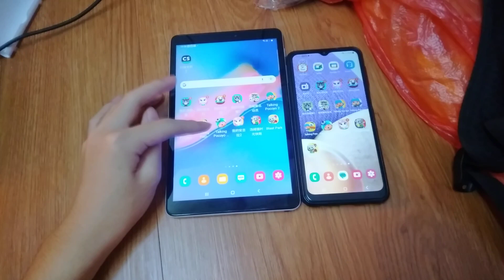Talking Pato Echo 12372